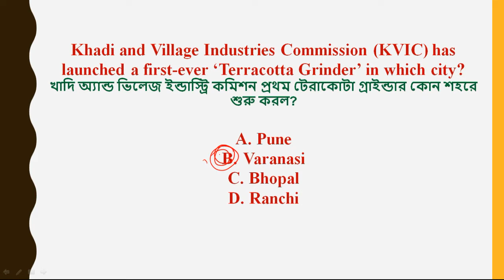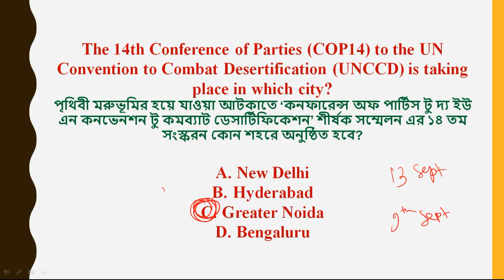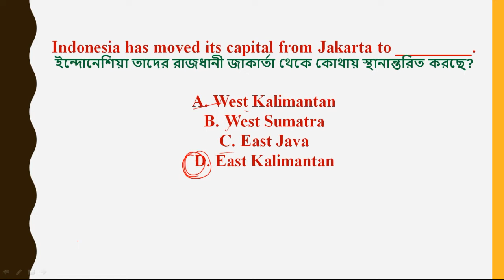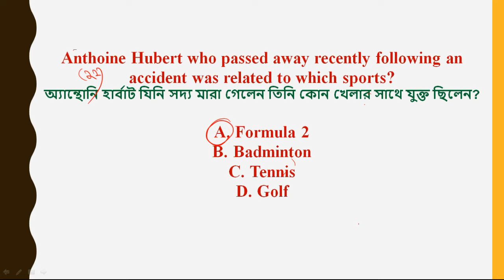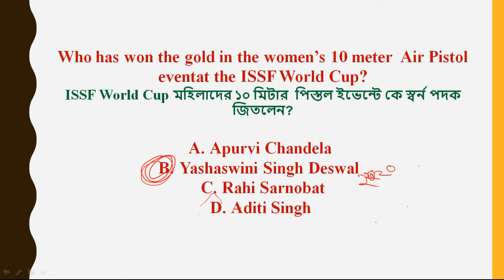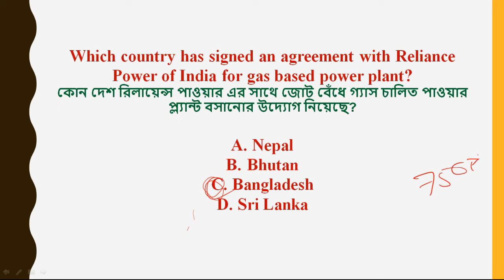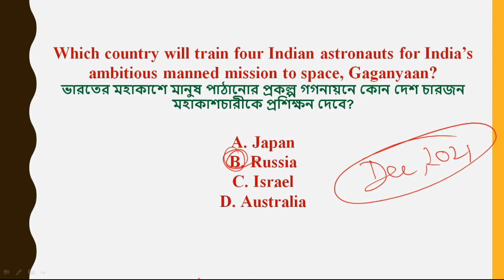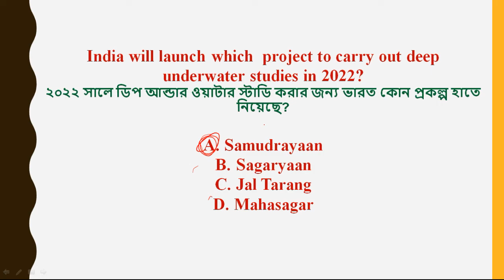September 2019 Current affairs in BENGALI - 3 September 2019 - Daily Current affairs